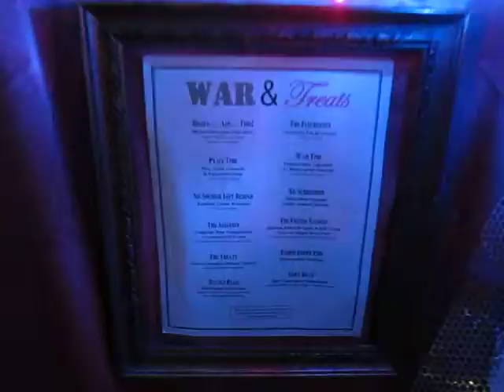The War & Treats truck at Lost Horizon Night Market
"Welcome to another game of WAR! AND! TREATS! Where YOU go to war for a chance to win delicious, delicious prizes. I'm your host, Pat Slayjack. Would you please spin the Wheel of War(s)?"

Please make your way to the Treat Acquisition Receptacle.